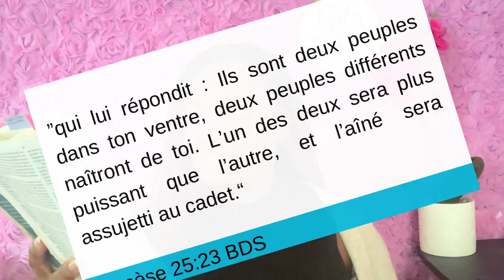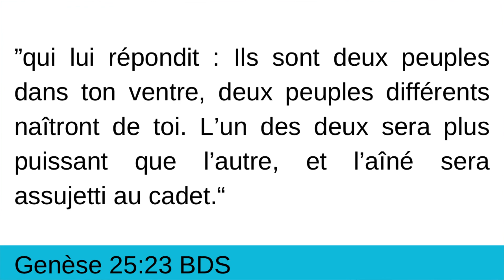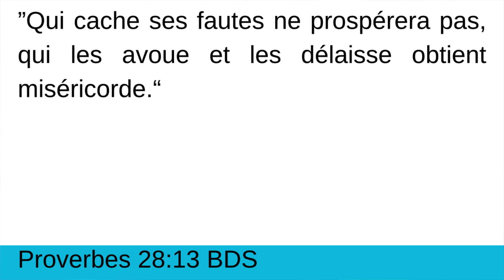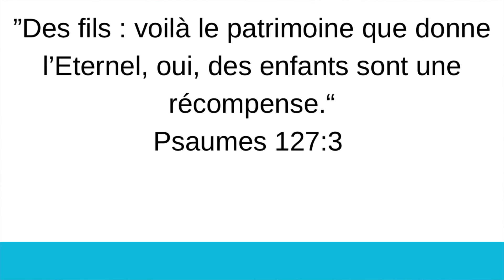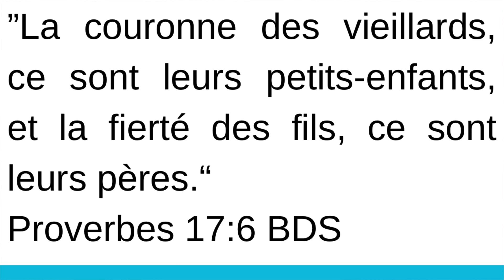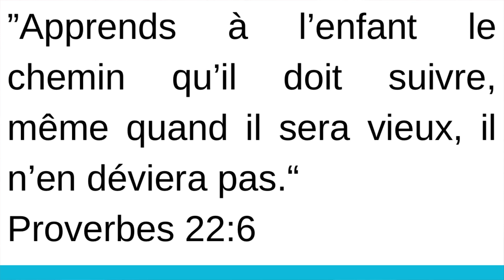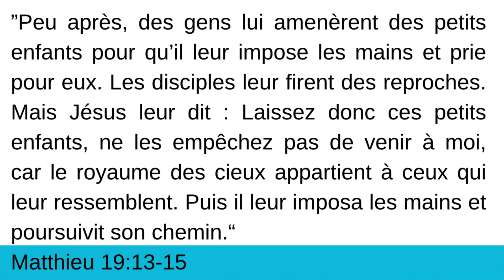Parentalité, ta mission divine. Capsule 1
La Parentalité, ta mission divine. Capsule 1.

Hello Bloomers,

Parents, parents aspirants, toute personne s’intéressant à la question de la parentalité et des enfants, édifions nous dans la Parole de Dieu, pour commencer ou continuer notre cheminement parentale de façon efficace, effective,… divine.

Écoutons la 1ere vidéo d’une série de 4 vidéos sur: Parentalité, ta mission divine.

* Rejons notre étude de la Parole de Dieu chaque Mardi et Jeudi

Merci de nous suivre et par dessus tout, je pries que nous trouvions notre satisfaction et notre épanouissement plein en Jesus-Christ seul.

Bloom in love!